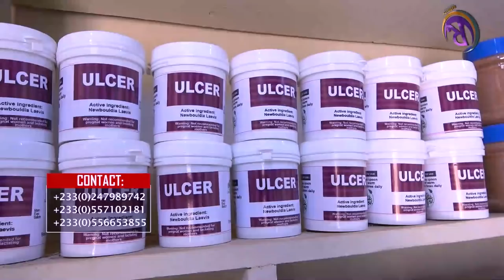RABBI TEACHES THE COLORS THAT ATTRACT MONEY FOR EVERY PERSON...